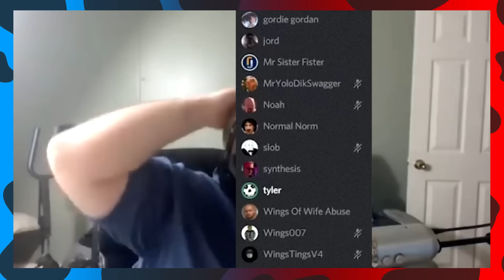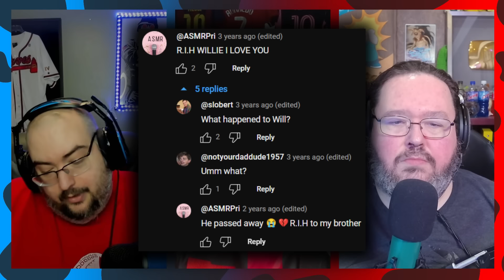Wings of Redemption is a Super Hero - PROOF!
Created by PoloredCencils:
+360p Easter Egg included near the ending